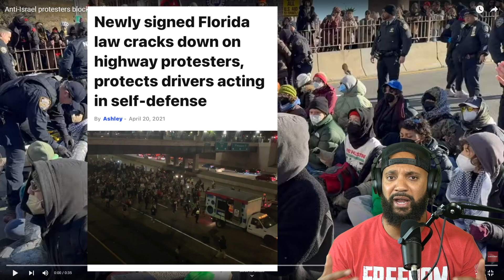Black Man FLIPS OUT On pro-Palestine WOKETERS BLOCKING Traffic on Major Bridges In New York